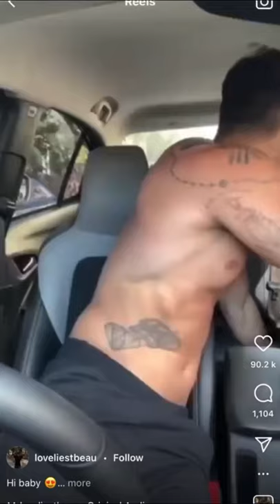Cringey tik toks part 4